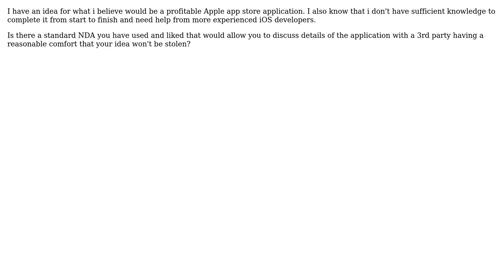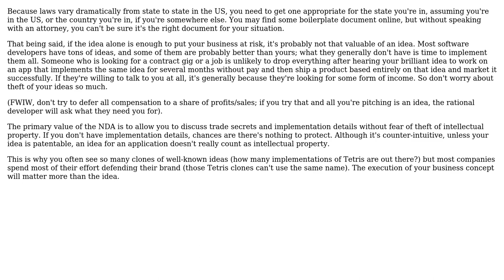Software Engineering: NDA, a search for partner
With thanks & praise to God, and with thanks to the many people who have made this project possible! | Content (except music & images) licensed under CC BY-SA | Music | Images & others | With thanks to user rwong user JasonTrue user JAM and the Stack Exchange Network Trademarks are property of their respective owners. You are responsible for your own actions.